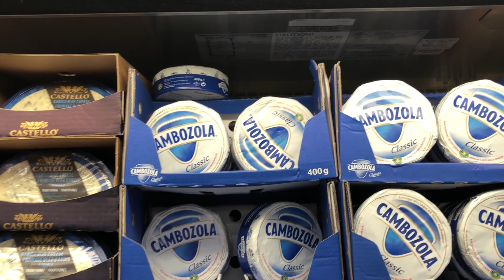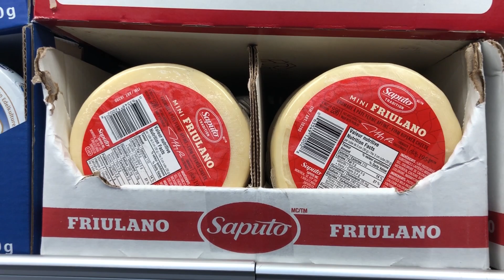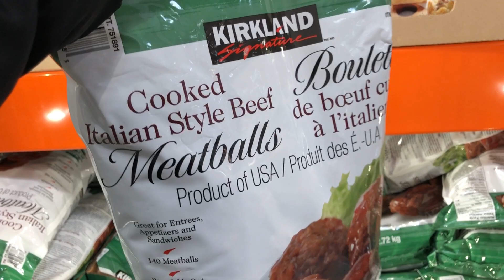Come Shopping With Us | Costco Christmas Party Haul | Vlogmas 2018, Episode 14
Welcome to Day 14 of Vlogmas! Today we are taking you with us as we shop at Costco for our big Christmas party! Come see some of our favourite items as we try to survive a Christmas haul at Costco!